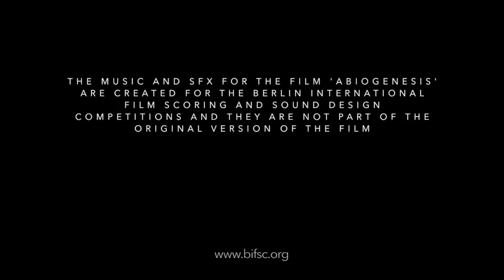BIFSC - Abiogenesis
Music for a film Abiogenesis